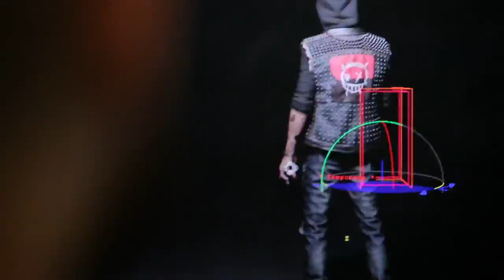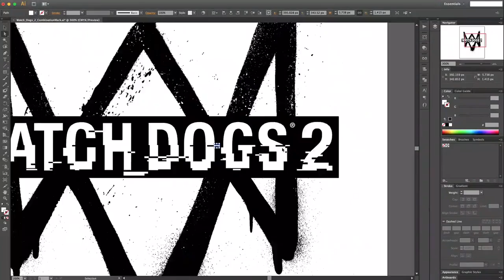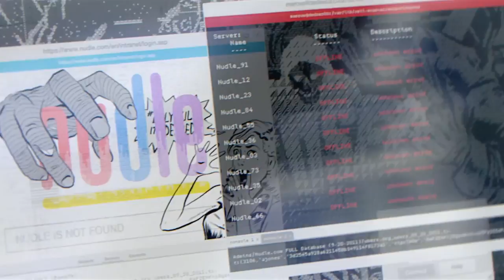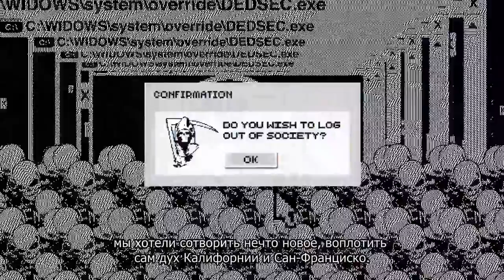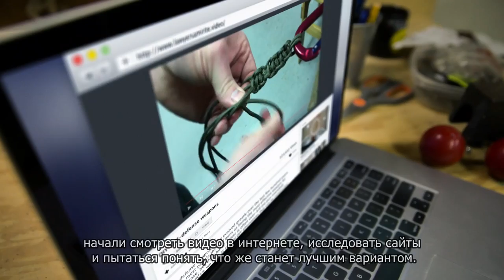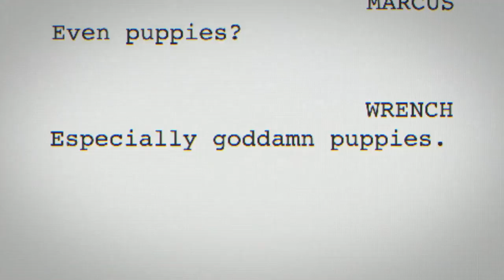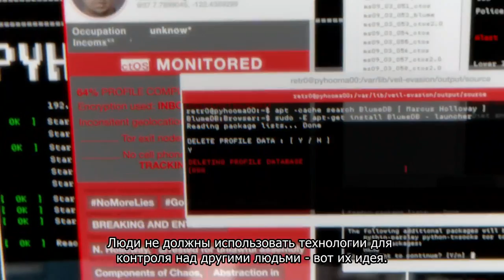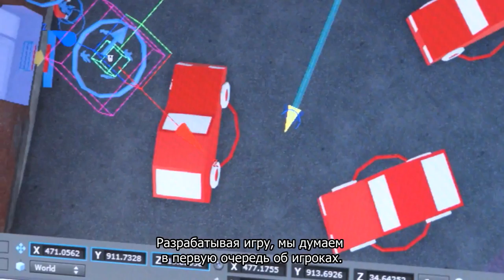Watch Dogs 2 — Геймплей и информация об игре! На русском (HD)